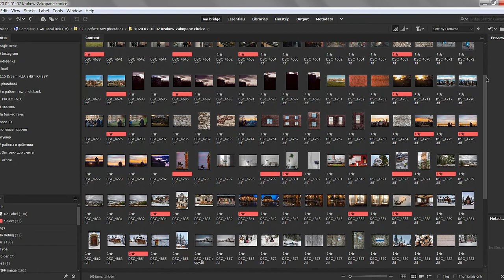Сюжеты в тревеле, путешествии для фотобанков.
Денис Курбатов - фотостокер.
Что я снимаю для стоков в трэвеле( путешествии) для стоков.
О чем думают люди, когда узнают, что я фотограф.
Моя условная классификация фото для фотобанков.